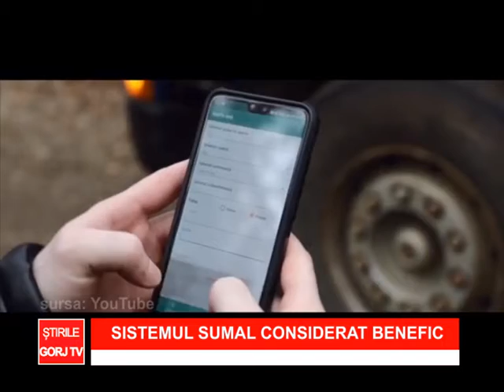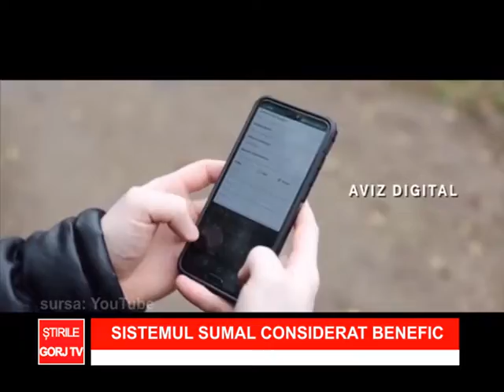SISTEMUL SUMAL CONSIDERAT BENEFIC